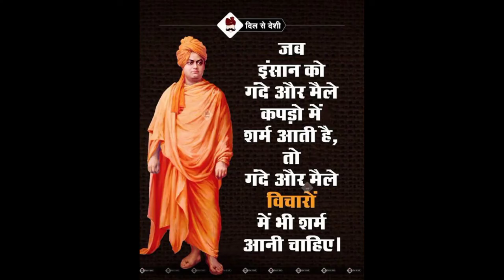स्वामी विवेकानंद के विचार। svami vivekanand motivational quotes! svami vivekanand!svamivivekanand !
स्वामी विवेकानंद के विचार। svami vivekanand motivational quotes! svami vivekanand!svamivivekanand ! true line! true words ! Golden line! truewords trueline. golden line ! true line ! motivational status !! motivational video ! golden line ! motivational shayari ! motivational video ! motivational short video ! inspiring video ! time ! motivational video! hindi motivational video! motivationalquotes 🔥🔥💯😈👿😎😎🔥💯 ! motivational video ! inspiring video ! golden line ! Hart teaching line !!!motivational video ! inspiring video ! life changing line! golden line! . motivational video ! new motivational video ! motivational short video ! 2022 motivational video ! motivational video! motivational video ! 2022 motivational video ! new motivational video ! short motivational video !! motivational video ! golden line ! hart teaching line ! true words!motivational video ! inspiring video ! life changing line!#2022. motivational video! motivational shayari status! shayari status! status! motivational video! short motivational video! 2022 motivational video! new motivational video!#2022! true words💯🔥🔥! दिल छू लेने वाली line| golden line's.